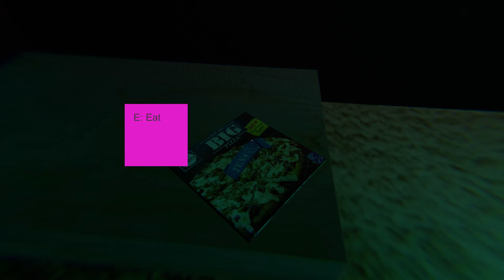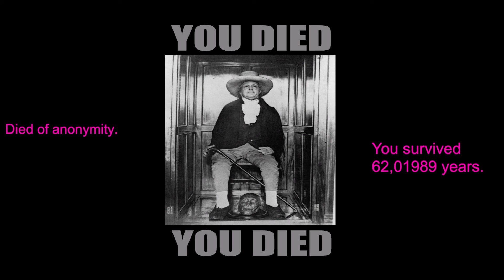Mortality Simulator Ohio with queen faith 89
Author PaulLethargy